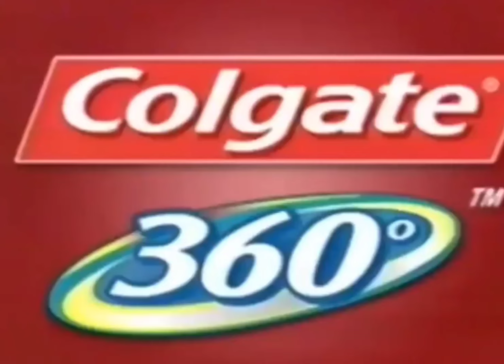Colgate 360° - Comercial 2007 (PT/BR)